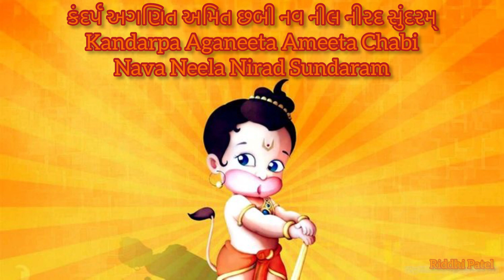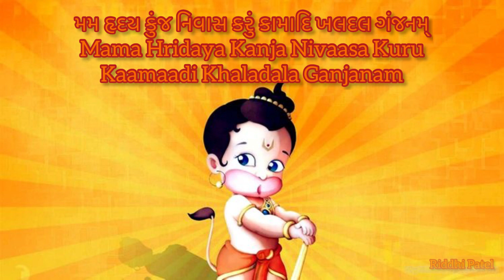Shri Ram Stuti || Shri Ram Chandra Kripalu with English and Gujarati Lyrics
Shri Ram Stuti || Shri Ram Chandra Kripalu || shri Ram Vandana with English and Gujarati Lyrics